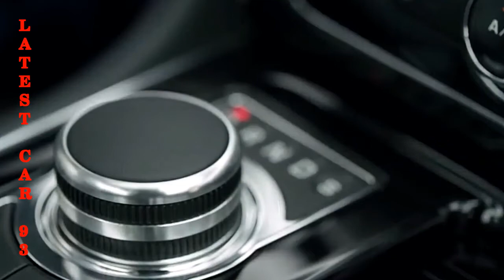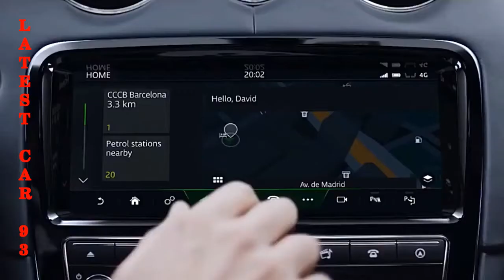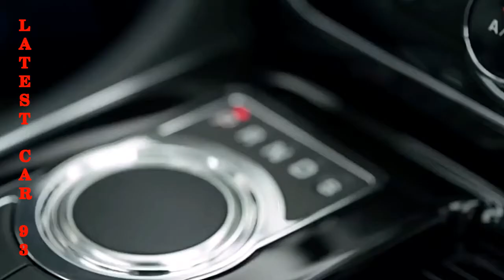New Jaguar XJL Sport 2018-2019 New Models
As the main Brit in the fragment managed by the Germans, Jaguar XJ has a considerable measure of things on his shoulders - the weights he wears exceptionally well. The inside is sufficiently radiant to put XJ at the highest point of the Jaguar run, with quality materials and luxury style. A 3.0-liter supercharged V-6 with 340 hp show standard; Available V-8 470-hp. still has some niggles with construct quality and infotainment frameworks, however, all things being equal, XJ is a magnificent trek. The delicate XJ-R is checked on independently.